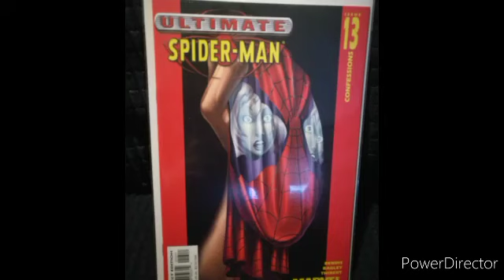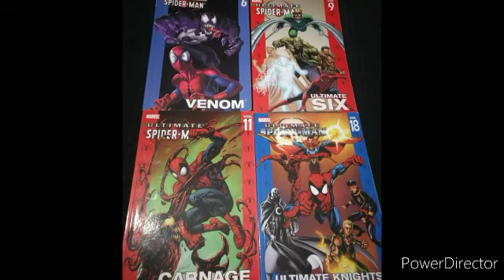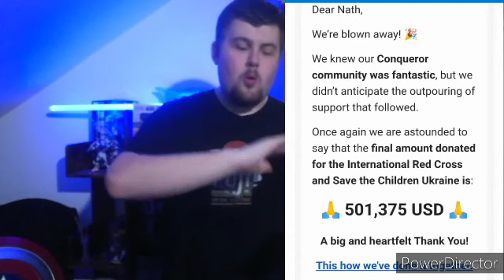The Happy Mix #3: A MARVELlous Voyage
Episode 3 of my monthly Vlog Series